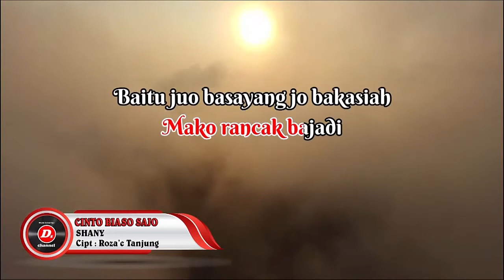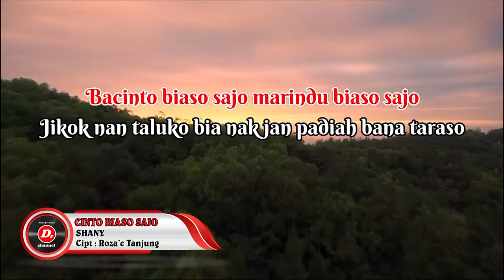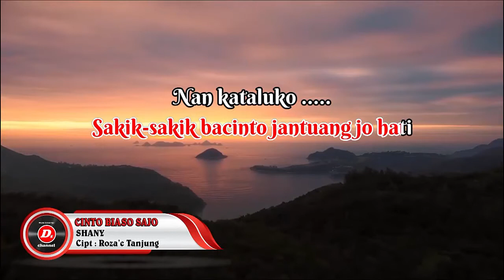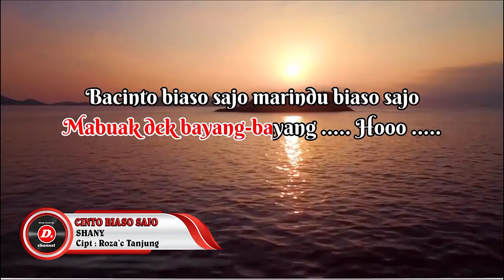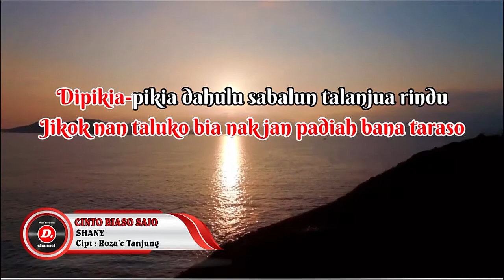Karaoke Cinto Biaso Sajo (Karaoke Minang) ~ Shany | Cipt : Rozac Tanjung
Karaoke Cinto Biaso Sajo Ciptaan Rozac Tanjung dan dinyanyika oleh Shany

Title : Cinto Biaso Sajo
Artist : Shany
Cipt : Rozac Tanjung

CINTO BIASO SAJO

Nak nyo tumbuah bapupuak basirami
Mako rancak bajadi
Baitu juo basayang jo bakasiah
Cinto bakarang janji

Rindu-rindu dipamainkan
Seso badan manangguangkan
Mato lalok hati nan batanggang
Mabuak dek bayang-bayang
Haaa.

Reff:
Bacinto biaso sajo
Marindu biaso sajo
Jikok nan taukua
Bia nak jan padiah bana taraso

Dipikia-pikia bana dahulu
Sabalun talanjua rindu
Sakik-sakik bacinto
Jantuang jo hati
Mako taluko...

♫ Tanpa Vocal
♫ Audio HQ
♫ Dilengkapi Lirik
♫ Di Arrangement Ulang/Remake/Bukan Vocal Remove